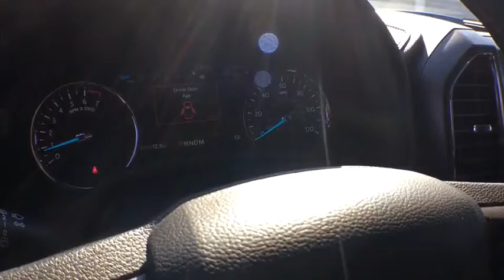2018 Ford Expedition Max Keyport, Jersey Shore, Monmouth County, Highlands, South Amboy, NJ TS2097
Shadow Black N 2018 Ford Expedition Max available in Keyport, New Jersey at Toms Ford. Servicing the Jersey Shore, Monmouth County, Highlands, South Amboy, NJ area.

Toms Ford
200 NJ-35

Shadow Black 2018 Ford Expedition Max Limited 4WD 10-Speed Automatic EcoBoost 3.5L V6 GTDi DOHC 24V Twin Turbocharged